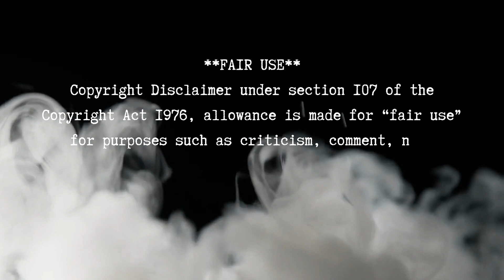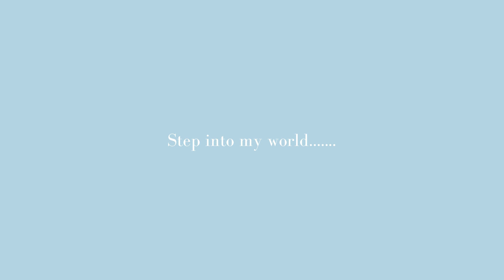Ginuwine - Pony LIVE at the Apollo 1997 | REACTION VIDEO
Ginuwine - Pony LIVE at the Apollo 1997
Showtime at the Apollo
Original airdate 4/19/97

Hi everyone! I post videos about my journey on this crazy ride we call LIFE as well as self-care and mental health awareness videos to help others on their journey of self-discovery. I appreciate all of the support.

Glasses I wore in the video: Ellen Round Tortoise Eyeglasses

Here is the link to check out stylish eye glasses that are affordable for the whole family

If you are looking to expand your content, and need a discount on items that will help you succeed in content creation click the link below for selected Neewer products up to 60% off

Workout Attire check out Bfitamazing
If you want amazing workout attire that makes you feel and look your best
check out Bfitamazing Wear

CODE: SHAUNSCOTT

Amour XXIV self care essential products